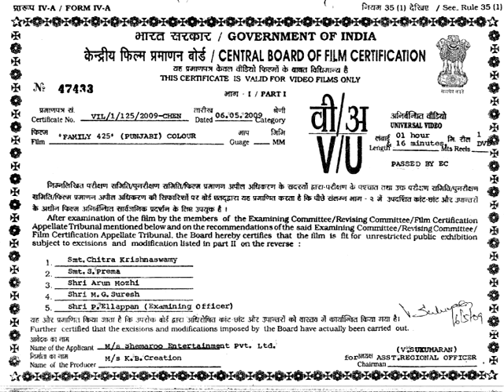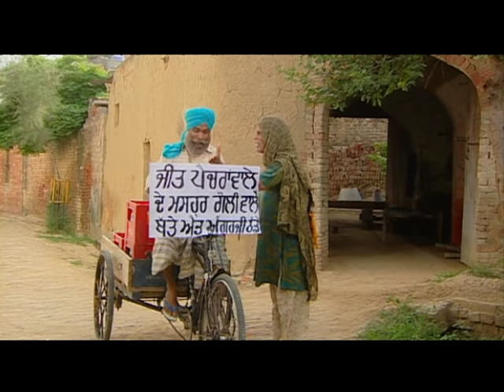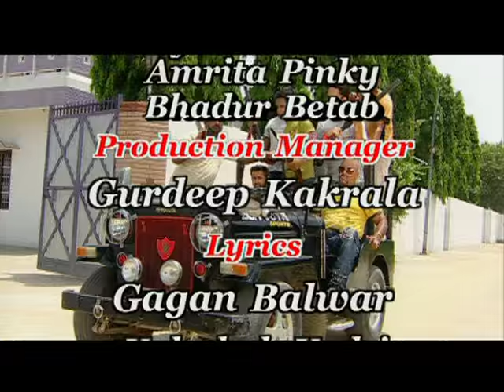Family 425 | Full Punjabi Movie | Gurchet Chitarkar | Punjabi Comedy Films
Laughter Is the best Medicine And if Laughter comes with a package of general message it's a double dose all together. Family 425 is a comedy drama where a foreigner lands in India to experiment with nature and vedic medicines. His experiments is too scary and troublesome for others. In the cluster of too many funny situations the general message that comes up is the one should not fool around with nature.